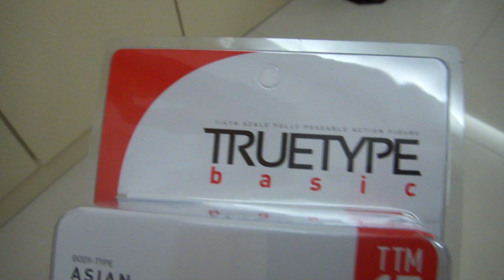Hot Toys 1/6 Scale TTM 17 Asian Muscular Body In Stock